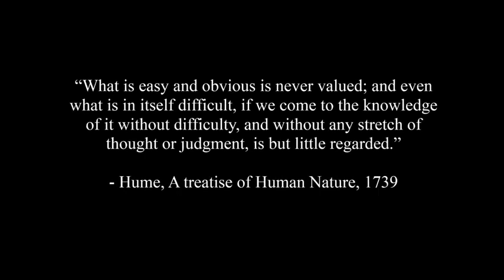The Sacred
Have you seen yet that the sacred is something so precious – so valuable that it must be protected at all costs? It must be set apart from everything else – set apart and kept safe from those eyes that lust after everything that is beautiful only to devour and consume it.